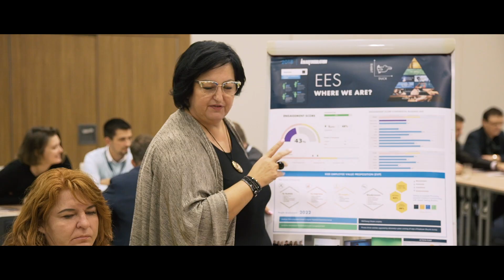KIEEF knauf insulation forum 2019 poland